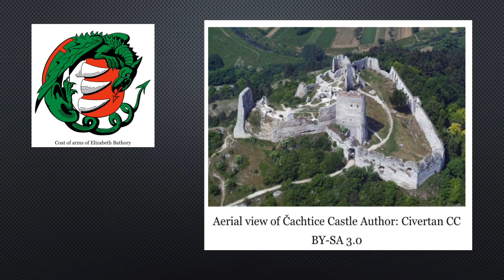Elizabeth Bathory || True History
Elizabeth Bathory is said to have killed at least 650 young girls, all in the name of vanity. Listen to the story of the most prolific female murderer.